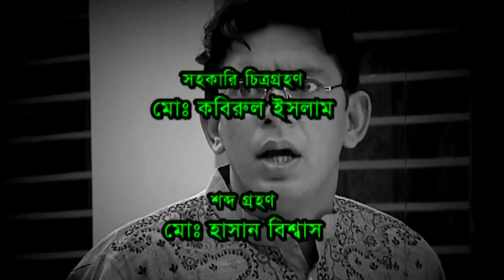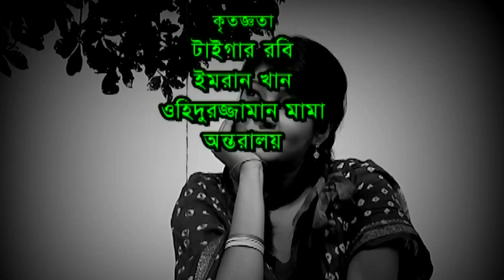Aloshpur | Episode 461-465 | Fazlur Rahman Babu | Mousumi Hamid | A Kha Ma Hasan | Bangla Natok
Natok : Aloshpur
Directed : Al Hajen
Produced : Azad
Starring :  Fazlur Rahman Babu, Mousumi Hamid, Shamim Zaman. A Kha Ma Hasan, Alvee, Rahmat Ali, Doly Jahur, Chitrolekha Guho, Dhan, Lutfor Rahman George, Rifat Chowdhury, Arfan Chowdhury, Shamim Sarker.
Story : Mohammad Mamun-Ar-Rashid
Language : Bengali
Label : Cd Choice